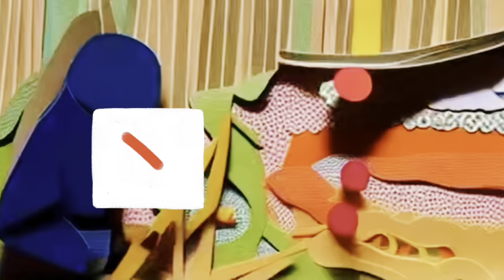Living in the Woods Building Shelter in Mountain Day 10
**Welcome to the Will Survives Channel!** 🌲🏕️

Join Will on his incredible journey of bushcraft-style cabin builds and survival challenges in the great outdoors. From battling the elements to creating unique structures, gardening techniques, and raising livestock, each video will inspire you to embrace nature and develop your survival skills.

Check out the content below and dive into the adventure!

💬 **Join the Will Survives Community on Discord:** [Connect with Fellow Fans!]

Thank you for being part of the Will Survives community!